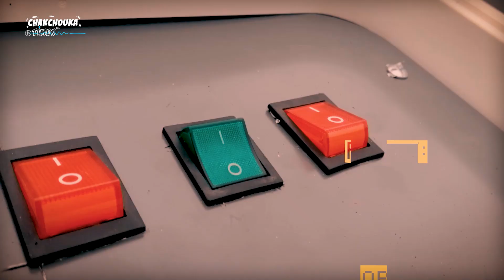أطلس أول روبوت فلاحي تونسي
"أطلس" هو روبوت صنعته و طورته أياد تونسية في شركة "الزايرة" تم تقديم نسخته الأولى في الدورة 13 للصالون الدولي للفلاحة والصيد البحري العام الماضي في قصر المعارض بالكرم. و عمل مهندسو الشركة على تطوير النسخة الأولى حسب حاجيات الفلاح التونسي وتم تقديم النسخة الثانية في الدورة 14 للمعرض الذي انتظم  من 24 إلى 29 سبتمبر 2019.
هذا ويعتزم مهندسو "أطلس" تقديم نسخته النهائية والشاملة لعام 2022 والتي ينتظر أن تستجيب لكل حاجيات الفلاح التونسي وتواكب التطور التكنولوجي الذي يشهده قطاع  الفلاحة في العالم في انتظار تطور العقليات من أجل فلاحة تونسية معاصرة
تحظى بدعم الدولة للمبتكر التونسي.